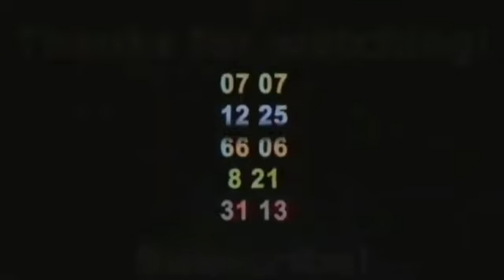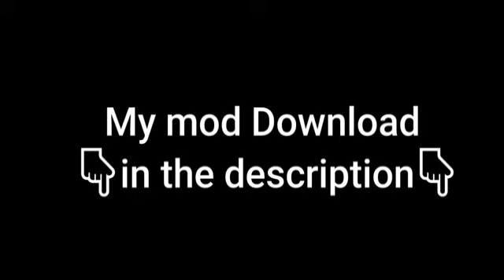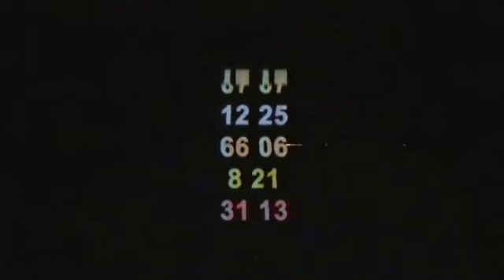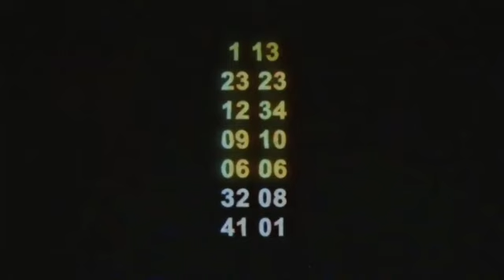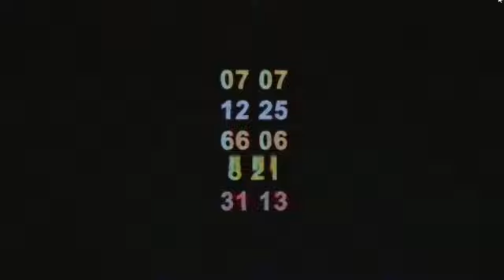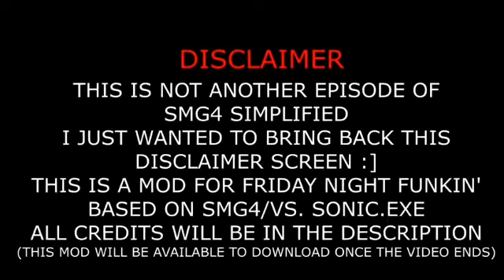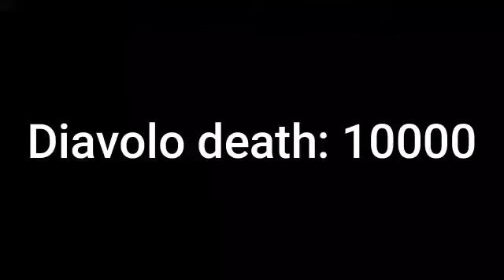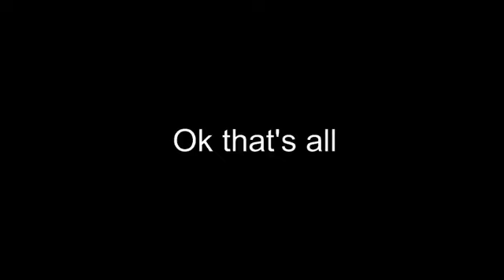fnf triple trouble